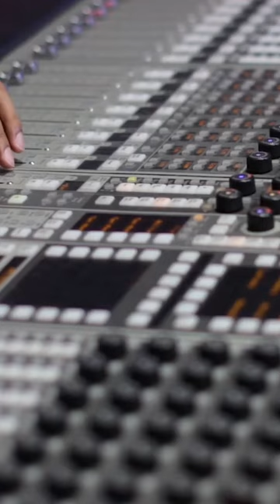How Records Are Pressed